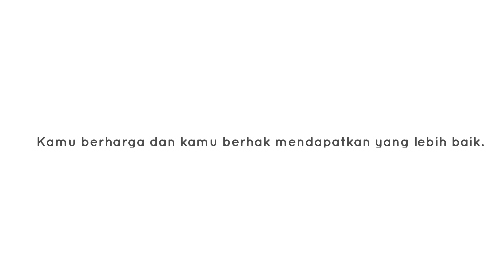Untuk Kamu Yang Sakit Hati Karena Dihina Cowok Secara Fisik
Ketika mendapatkan hinaan, setiap manusia memiliki respon yang berbeda saat menghadapinya.
Sedih, nangis, kecewa, dendam, atau bahkan biasa aja, karena bisa saja terlalu sering sehingga tidak lagi mempan.

Namun entah reaksinya seperti apa, rasa jengkel, atau sakit hati bisa jadi muncul pertama kali, meskipun setelahnya kamu memilih untuk diam saja.

Untuk kamu yang sakit hati, video ini spesial buat kamu. :)

Semoga membantu yaa :)

Buat kamu yang mungkin sedang merasa tidak baik-baik saja, dan merasa sendirian, kamu boleh sharing dengan cara dm ke instagram ya, biar lega :)

TIKTOK seru buat kamu! (Motivasi, tips, sharing)  singkat yang pasti relate sama kehidupan.
lihat sendiri yaa! ':)